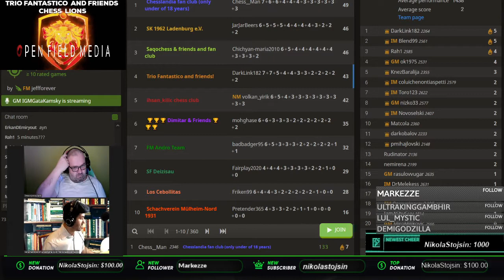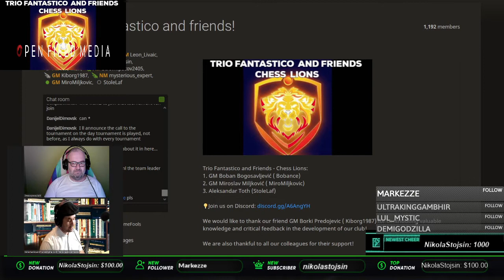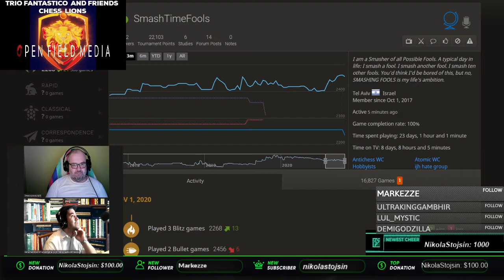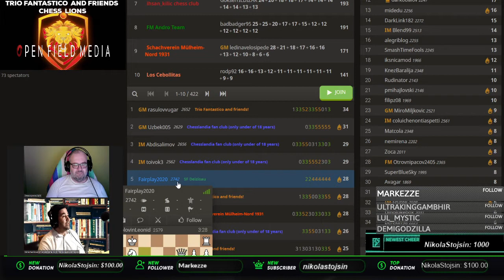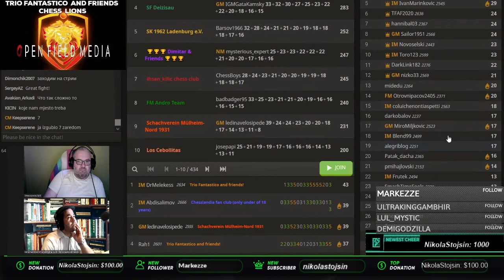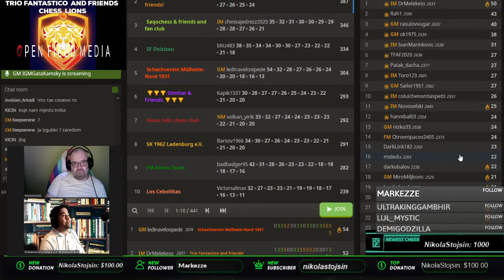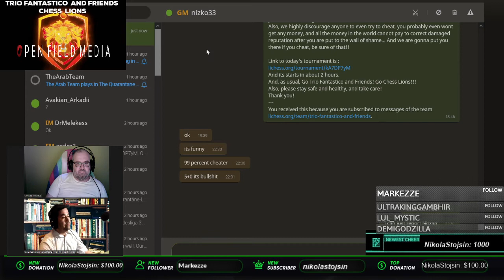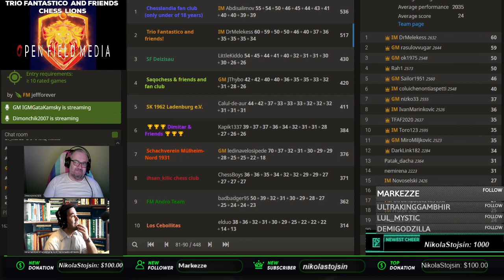Lichess Quarantäne Bundesliga Team Battle, November 1, 2020 on lichess org